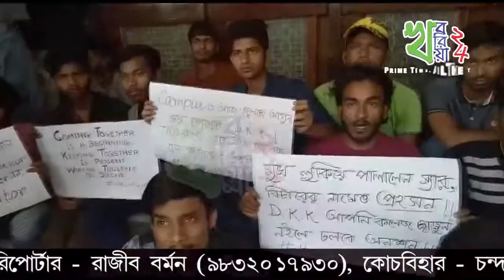ছাত্রদের হোস্টেল নোটিশ, উত্তেজনা জলপাইগুড়ি গভঃ ইঞ্জিনিয়ারিং কলেজে